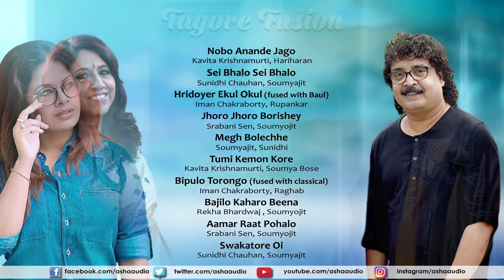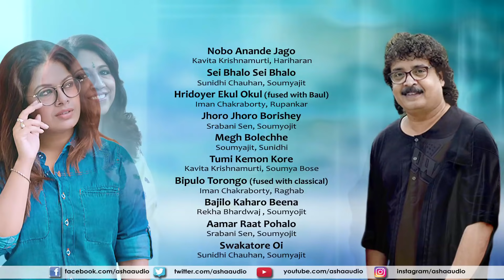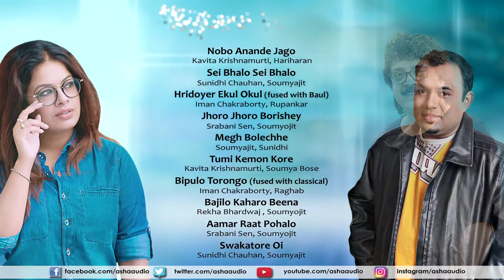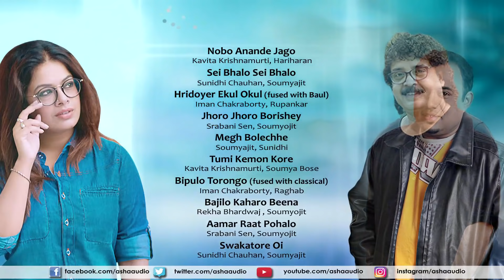Tagore fusion | Hits of Rabindrsangeet fusion songs | Kavita , Hariharan , Sunidhi , Iman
Listen to some Tagore hits fused with other songs. Catch some popular Rabindrasangeet in an all new flavour.